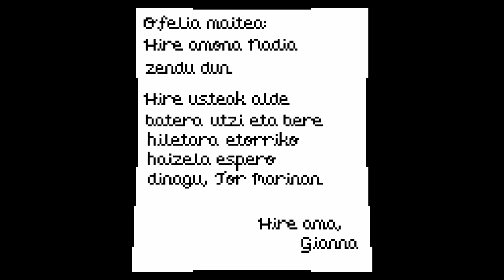Ciao Nonna - Game Boy-rako sortutako abentura grafikoa, euskaraz!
Ciao Nonna Crescendo garatzaileak  I Can’t Draw But Want To Make A Game (Again) Game Jam ekimenean eratutako jokoa da. Ofelia izeneko neska gaztearen pausoak jarraituko ditugu abenturan: amona zendu ostean Tor Marina hirira itzuliko da.

Euskaratzea Basajaun Games talde bilbotarrak burutu du. Doan eskura daiteke: informazio guztia Game Erauntsiaren webgunean irakur daiteke.